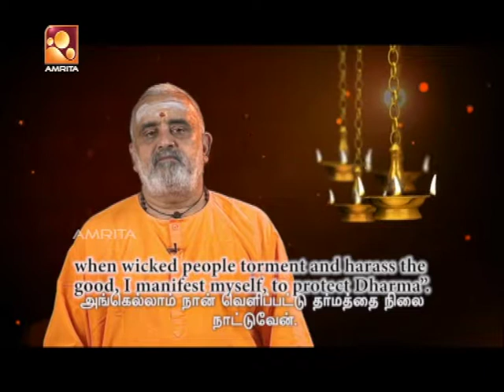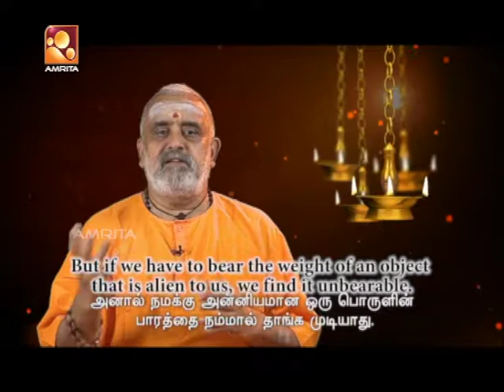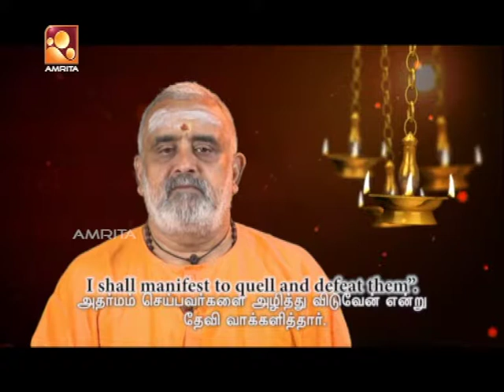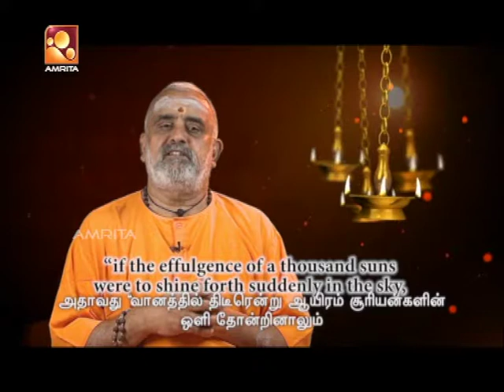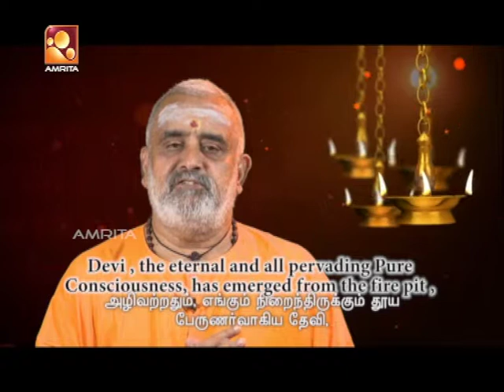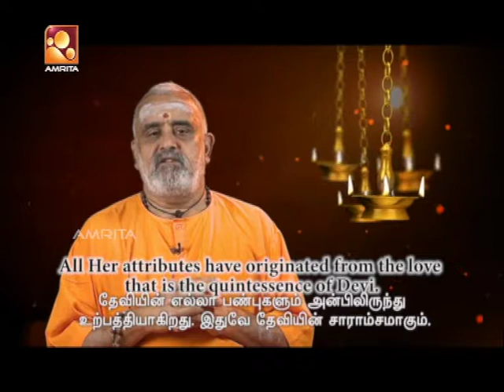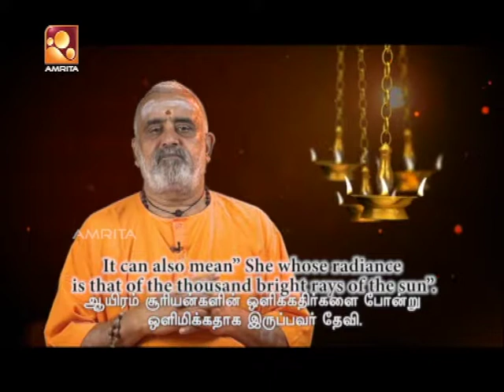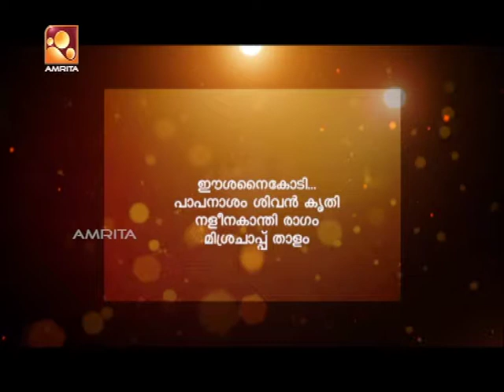Sandhyadeepam - Epi : 6th Oct 17 | Nama sankkerthanam | Jyothirgamaya | Srimad Bhagavatham